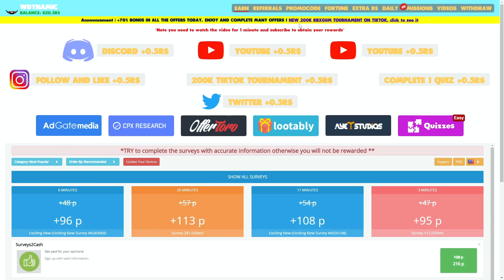💎 Raiding as a Panda with Diamond and Voice Chat 💎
Panda go mooooo